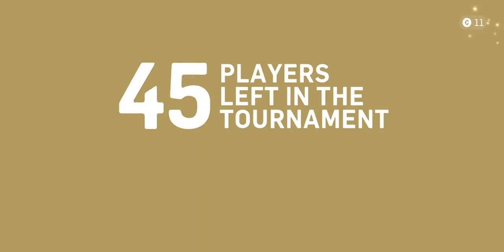Gumslinger New new funny😀 2 game shooter 2021 android/iOS @firefly2856 best games